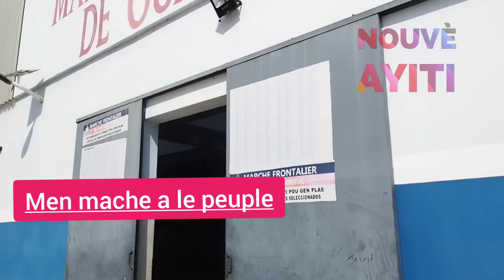Èske Nou Wè Travay Dominiken Yo Mezanmi Pridan Sendomeng